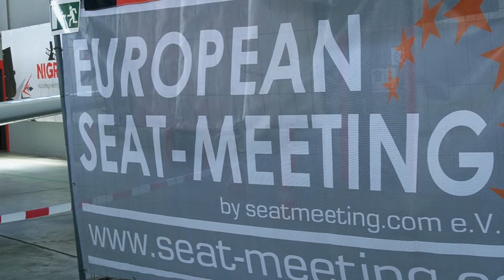European Seat-Meeting 2022 - Airfield Mendig JE DESIGN vor Ort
Nach zweijähriger Pause fand dieses Jahr endlich wieder das European Seat-Meeting auf dem Airfield Mendig statt.

Wie immer waren auch wir mit einem Stand vor Ort und haben die Gelegenheit genutzt, euch ein kleines Video vom diesjährigen Treffen zu erstellen.

Es gibt einige Hintergrundinfos zum Treffen und natürlich viele Eindrücke von der Veranstaltung.

Das Treffen findet jedes Jahr Ende August statt.